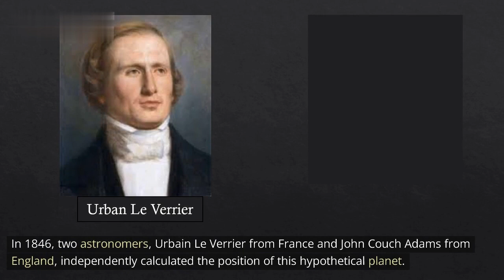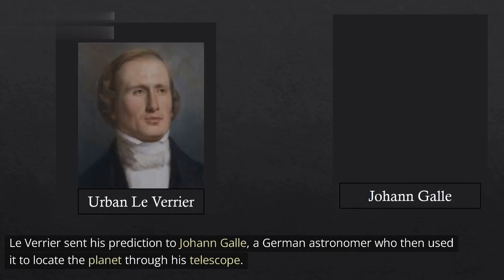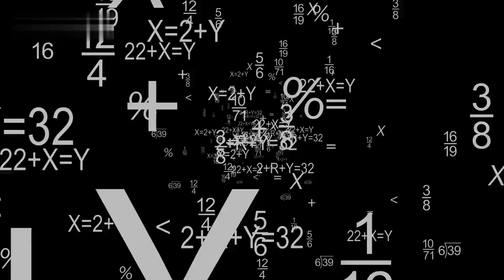The Discovery of Neptune: An Unbelievable Story.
NASA's SpaceX Crew-6 March 2 Launch (Official NASA Broadcast in 4K)
Have you ever wondered how the planet Neptune was discovered? In this video, we delve into the fascinating and surprising story of how this distant planet came to be known to humanity. From the calculations of a brilliant mathematician to the observations of a curious astronomer, the discovery of Neptune was a tale of scientific ingenuity, rivalry, and luck. Join us as we explore the incredible journey of how one of our solar system's outermost planets was revealed to us. Get ready to be amazed by this unbelievable story!